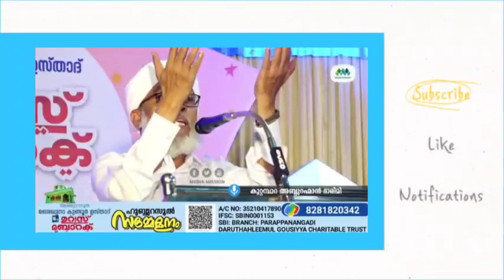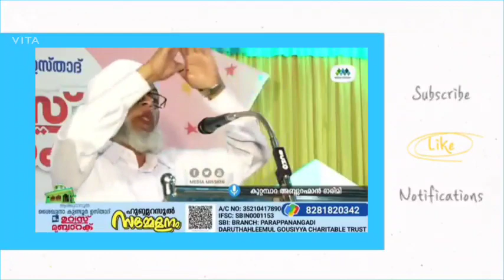KOOTTAMBARA USTHAD KUNDOORU USTHAD UROOS MUBARAK